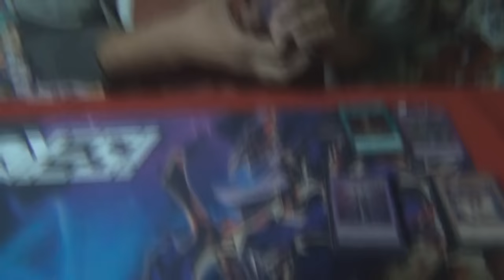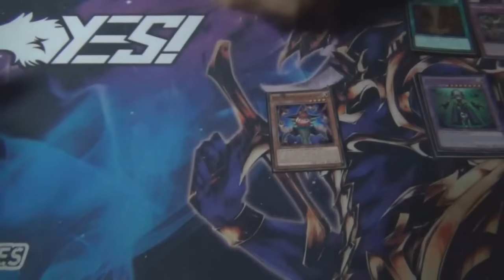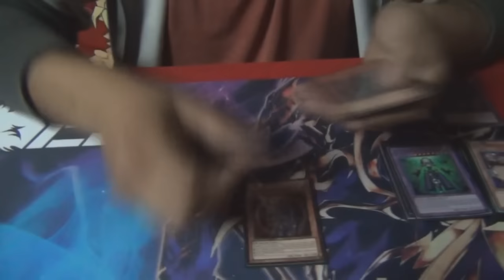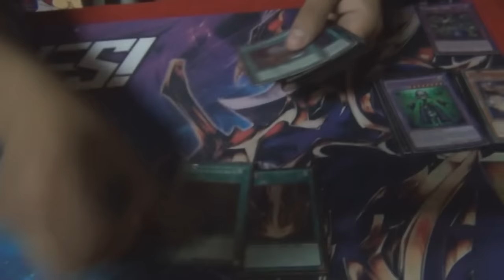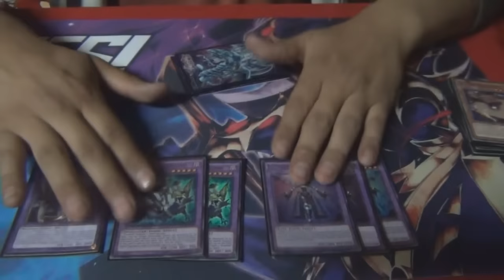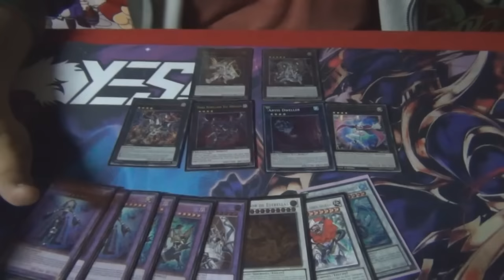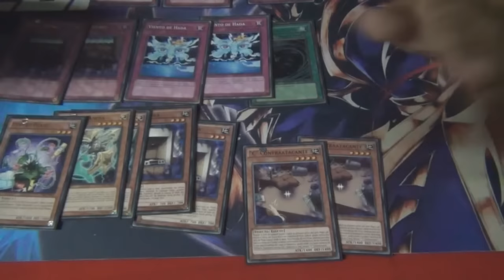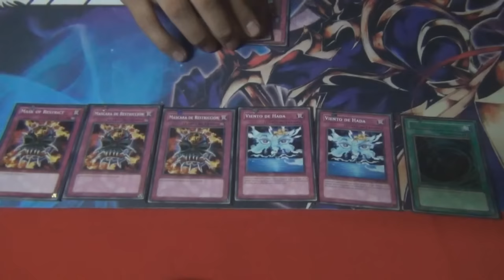Deck Profile - Shaddoll Con Todo (Shaddoll Clown Seraph) - Jesus Campos Top 8 YES! (Latin YGO)